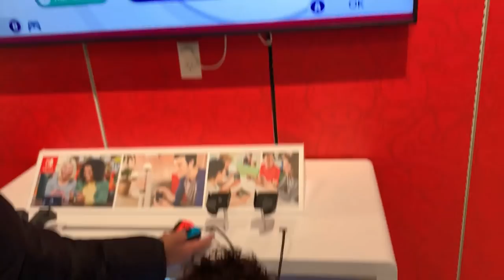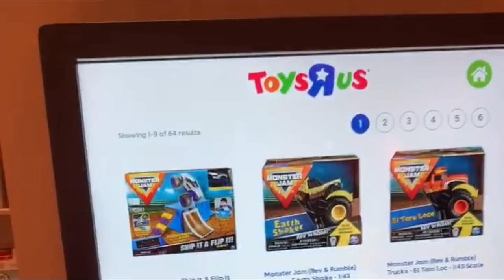Toys R Us Store | Grand Opening (Paramus, NJ) | Garden State Plaza Mall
Welcome to the new and improved Toys R Us store down in Paramus, New Jersey at Garden State Plaza,
Caden and the family had so much fun looking & testing cool new video games and toys! There is so much to do and see, we even got to meet Gefreey the Giraffe !